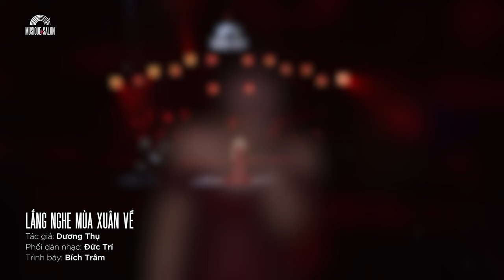LẮNG NGHE MÙA XUÂN VỀ | Dương Thụ | Bích Trâm | Musique de Salon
✿ LẮNG NGHE MÙA XUÂN VỀ ✿
     Tác giả: Dương Thụ
     Phối dàn nhạc: Đức Trí
     Ca sĩ: Bích Trâm
     Bài hát thu trực tiếp trong chương trình Musique de Salon 10 | Khúc giao mùa

Bên cạnh live show Musique de Salon 10 mừng xuân mới. Musique de Salon còn thực hiện Album “MÙA XUÂN ĐẦU TIÊN” với các định dạng: Video, compact disc (đĩa CD), băng Cassette và các nền tảng Stream.

Hãy bấm nút theo dõi kênh để thưởng thức các chương trình tiếp theo của Musique de Salon.
𝗠𝗨𝗦𝗜𝗤𝗨𝗘 𝗗𝗘 𝗦𝗔𝗟𝗢𝗡
®️ 𝐂𝐨𝐩𝐲𝐫𝐢𝐠𝐡𝐭 𝗠𝗨𝗦𝗜𝗤𝗨𝗘 𝗗𝗘 𝗦𝗔𝗟𝗢𝗡  👉 𝑫𝒐 𝒏𝒐𝒕 𝒓𝒆𝒖𝒑!